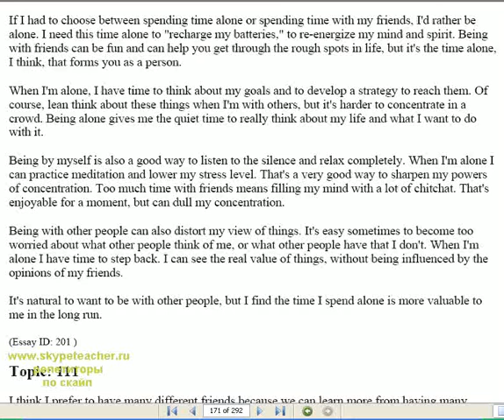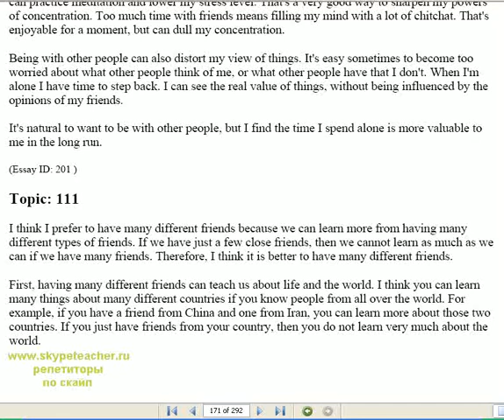pearson longman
Skype.